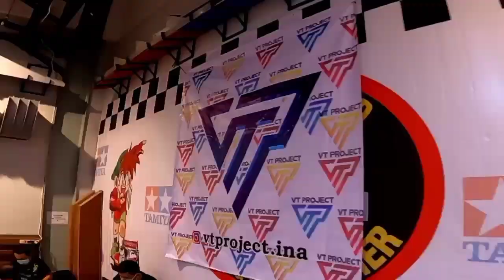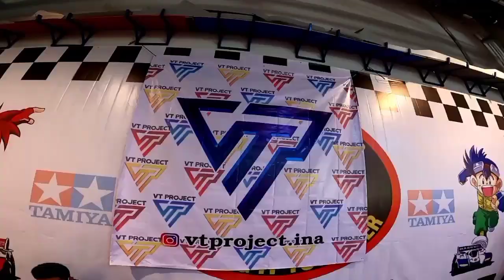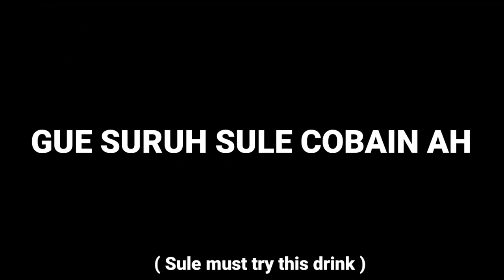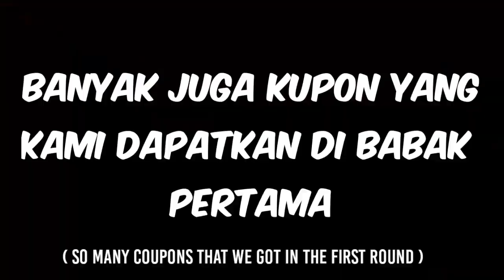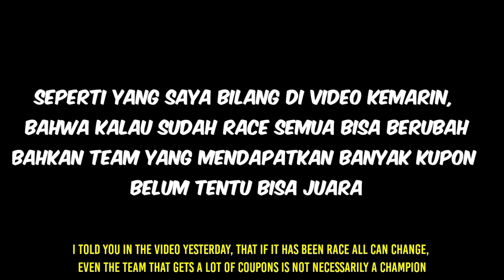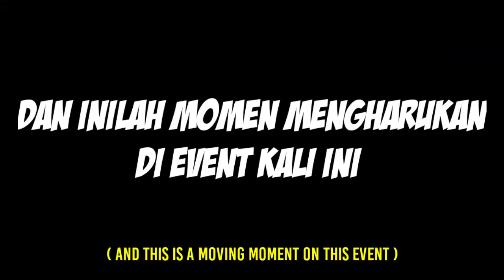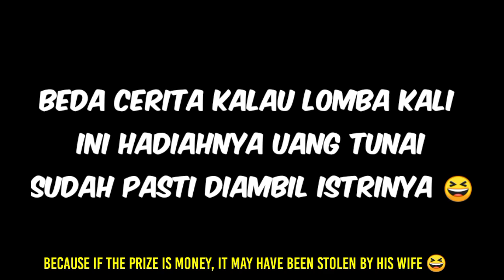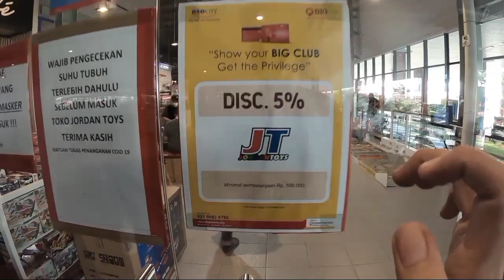KUTUKAN JADI TAMIYA TERCEPAT DI TURNAMEN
Halo kembali lagi para pecinta Mini4wd
Pada video kali ini gue bersama team ikutan Event Propeller Funrace Vol.3 , setelah di Vol.2 kemarin kami berhasil ngeborong Podium 2 & 3 , bagaimanakah nasib kita di Vol.3 ini ?